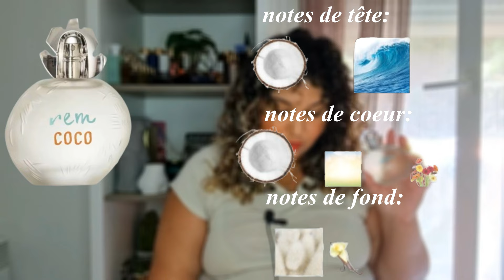DES PARFUMS À LA NOIX DE COCO 🥥: REMINISCENCE, SOL DE JANEIRO, ESTEE LAUDER...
hello tout le monde! aujourd'hui une vidéo spécialement dédiée à la noix de coco: une note que j'aime beaucouuup!!

Qui suis-je? je m'appelle Neira, suis d'origine Tunisienne et vis à Nice (06).
quel âge ai-je? j'ai 27 ans.

Logiciel de montage:
-Movavi suite 2024 et Filmora Wondershare.

vous pouvez me retrouver sur:
🌠 instagram personnel: @neirabenjemia
      instagram beauté: @neirab2606

XOXO